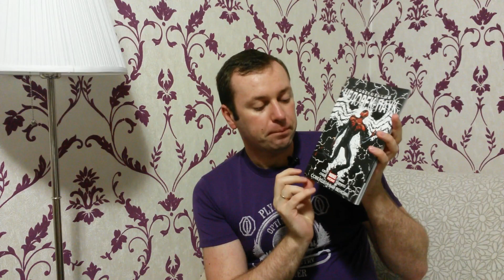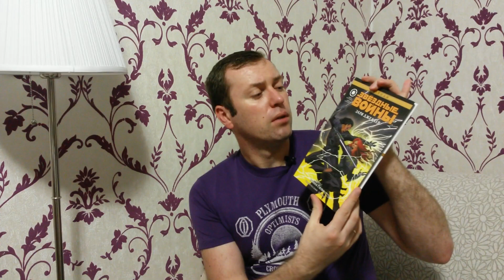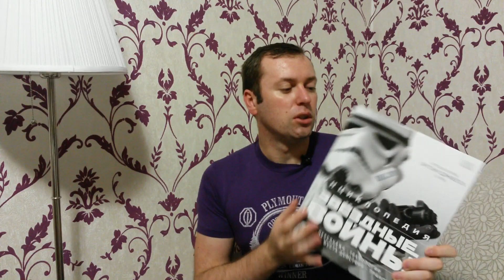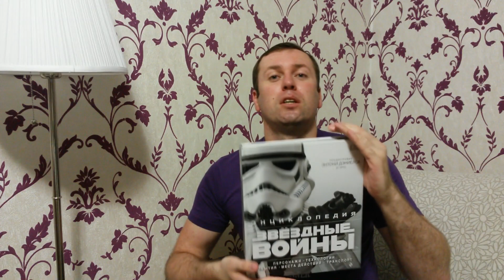Книжные покупки июнь. Комиксы. звездные войны. Book haul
Первая часть покупок- сперва расскажу о комиксах.